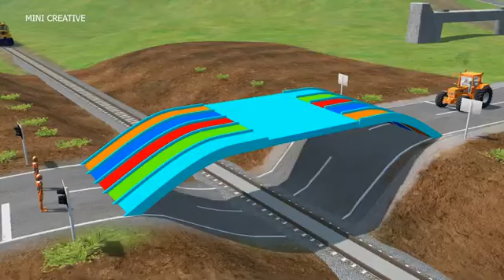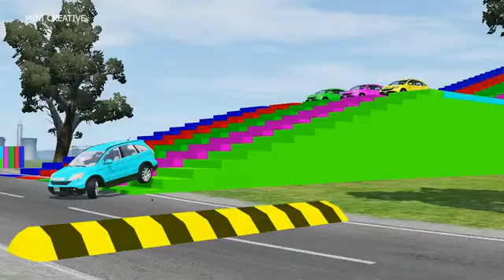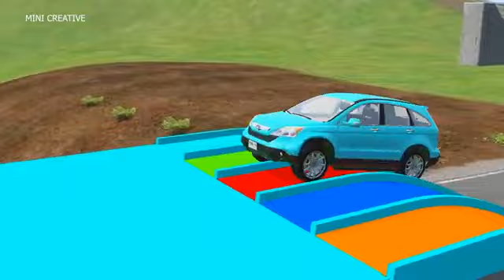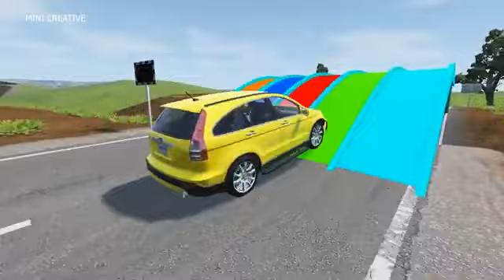Double Flatbed Trailer Truck vs Speedbumps Train vs Cars Beamng.Drive#3